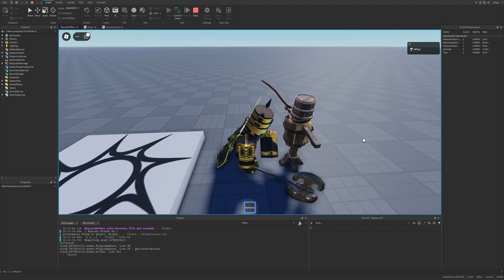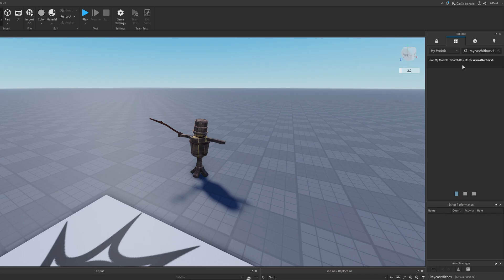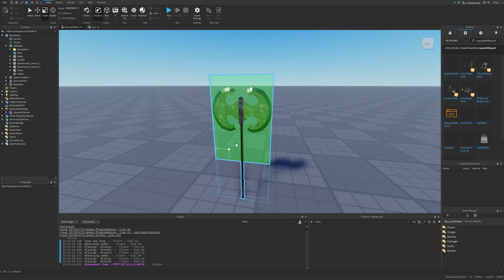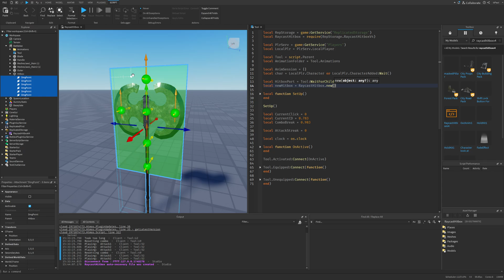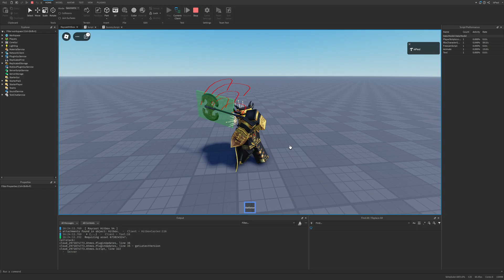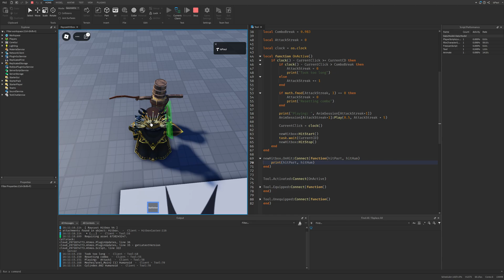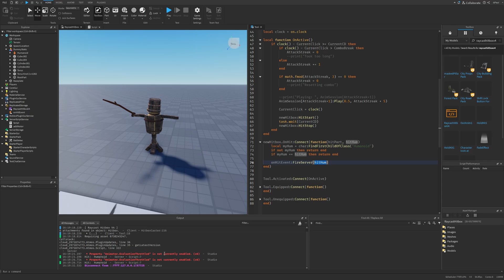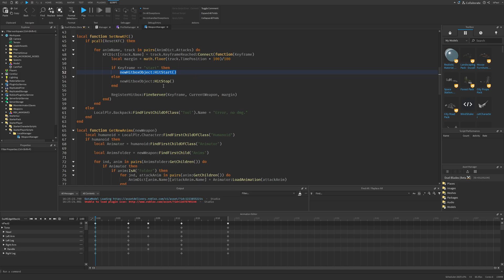Roblox RaycastHitbox Is Extremely Useful...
📒 Raycast Hitbox is a module that focuses on raycast hitboxing, so things like melee weapons, abilities or fighting and punch mechanics. In this Roblox Studio Tutorial, I explain how to make a hitbox in Roblox Studio with the use of Raycast Hitbox module.

Chapters:
0:00 Intro
0:11 Getting Raycast Hitbox
1:44 Hitbox Setup
4:30 Hitbox Scripting
11:24 Keyframe example